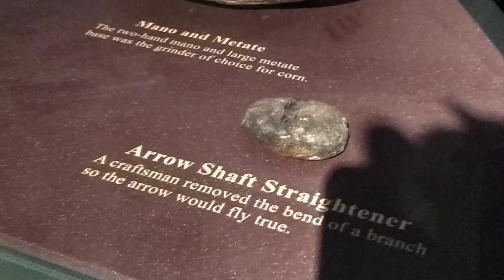Vamos A Pasear Al Castillo De Montezuma/ Montezuma Castle/ Camp Verde Arizona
Vamos al Castillo De Montezuma en Camp Verde Arizona. Este video fue grabado antes de que empezara lo de el virus. Mirando como an cambiado las cosas hoy en día.